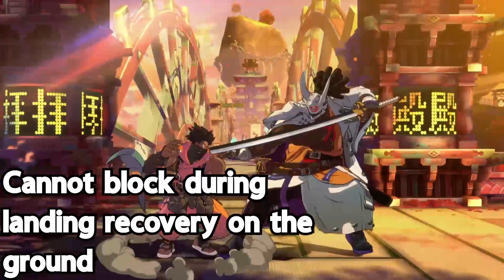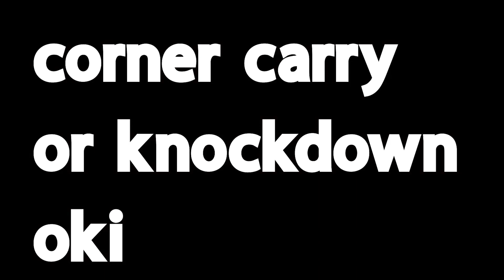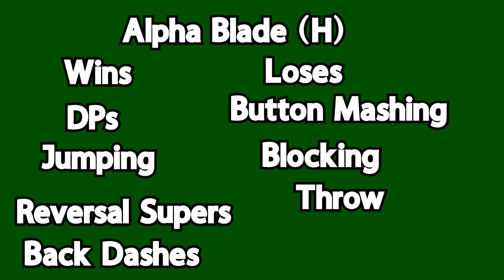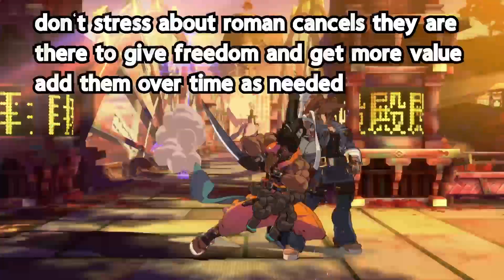THE Chipp Zanuff Adaptability Guide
It's finally time! I've been putting this off for awhile because I wanted to make sure I did this right and gave our boi justice.

Due to Chipp's low health and speed it's really easy to build up a autopilot play style to get by. This mainly because opponents can easily get overwhelmed by Chipp's sheer speed and mix-up potential and at the same time it feels like trying something new mid match could just get you deleted.

Playing this way creates a clear skill ceiling for yourself as anyone who can deal with your habits will just stomp you. Chipp is a mix-up character however his kit shines when it's used to cut off  his opponents escape routes and defensive options not just done randomly. Being a character that dies quick it's essential to end the fight as soon as possible As the longer the fight goes on one mistake will result in you losing. This does not mean doing more but being intentional about what you are choosing to do because you can’t afford to autopilot something wrong and die.

This guide is going fast track you to bring a better Chipp player by letting you in on the secrets on what to look for in your opponent and what decisions you can make to not let that opportunity slip.

Intro 00:00 - 03:32

Movement & Neutral 03:33 - 10:10
Offense Theory 10:11 - 18:48
Corner Game 18:49 -

Combos are cool but you can copy, learn, and practice those and they will get better overtime. However, knowing what to look for and how to adapt to land those combos in the first place takes intention.